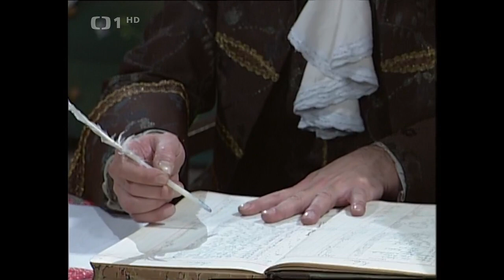Jak se Kuba stal mlynářem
Pohádka Česko, 1996
Celou vesnici i její okolí sužuje chamtivost zdejší mlynářky a zámeckého písaře . Tomu se zalíbí krásná Fanka , která ve mlýně slouží. Nejdříve se však musí písař zbavit Fančina milého Kuby . A tak se rozhodne, že ho pošle na vojnu. A protože chtějí mít společně s mlynářkou plnou truhličku zlaťáků, zabaví Kubově mamince chalupu a pole a vyženou ji z vesnice. Ta mlynářku i písaře prokleje. Když Kuba zjistí, že přišel o všechno, nechce už žít. Nakonec však přijme nabídku mysliveckého mládence a odejde k němu do služby. Kuba se tak dostane přímo do pekla, kde celý rok pilně přikládá pod kotle. Po čase zjistí, že se v kotlích „smaží“ písař a mlynářka. Netuší však, že každou noc o půlnoci straší ve mlýně, kde se hádají o peníze a všechny okolo trápí. Jejich nekalé počínání zastaví Kuba hned po svém návratu na zem…
Hrají: Zdeněk Maryška, Martin Havelka, Zdeněk Junák, Petr Halberstadt, Drahomíra Hofmanová, Arna Mohelská, Zdeněk Dvořák, Pavel Kunert, Gabriela Štefanová, Jindřich Světnica, Miroslav Výlet